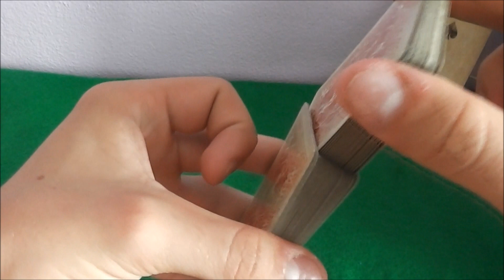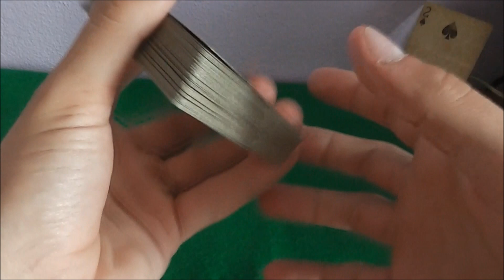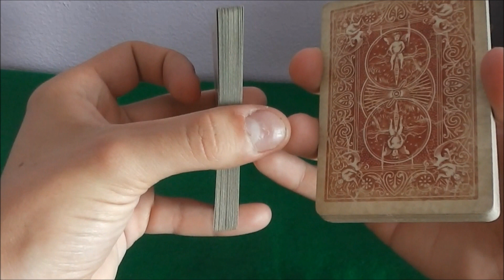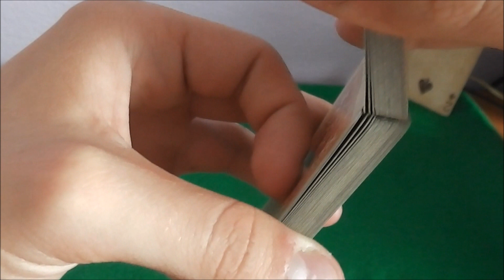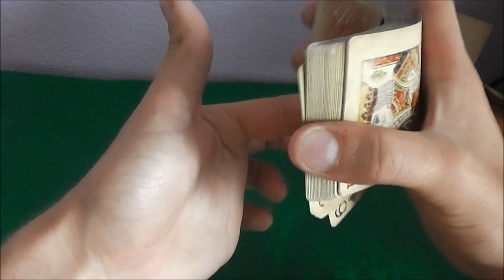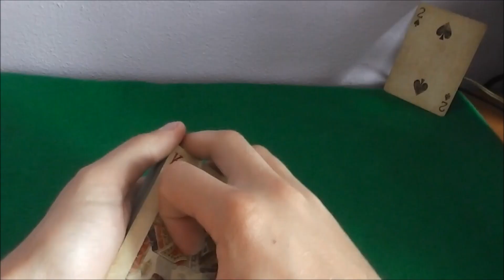FARO shuffle //KOUZELNICKÉ MÍCHÁNÍ// jak zamíchat karty přesně 1:1 - super technika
Toto video vytvořil ★ Kouzelník Petr ★

♫ Intro hudba ► Porno Galactica - Super Math Party